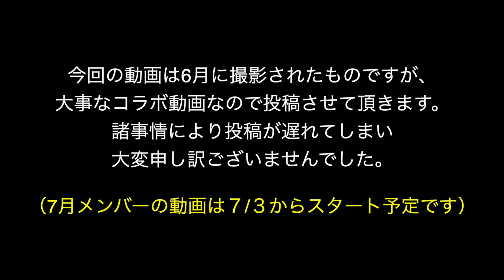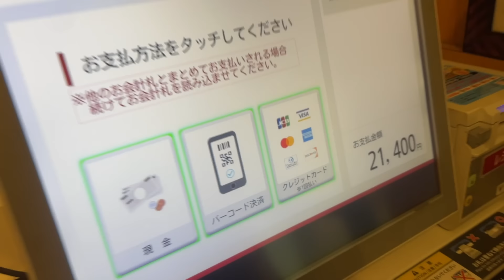【エスポ島袋】"100キロのおデブが食った物"を食わないといけない回転寿司!!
撮影協力:「スシロー荻窪店」さん
※キャンペーン期間および一部商品の販売は終了しております。

確認の都合上7月投稿になってしまいましたが、
本来は6月中に投稿される動画でした🙇🙇
メンバーが入れ替わる前の最後の動画です

【編集さち:】　【カット:さち】

tiktokのNG集や日常を載せてます！